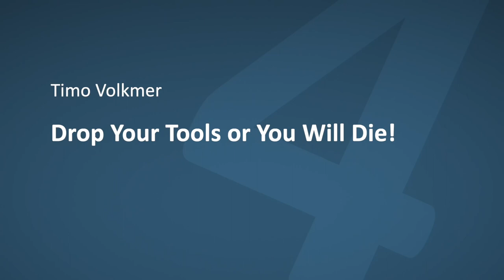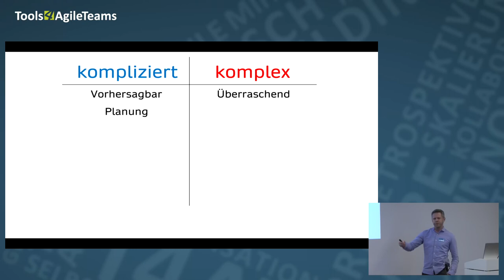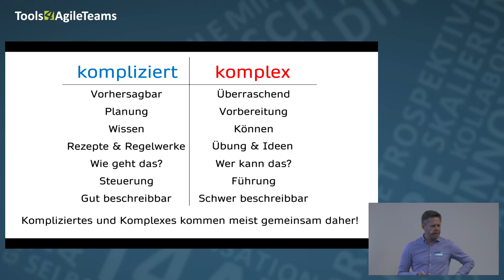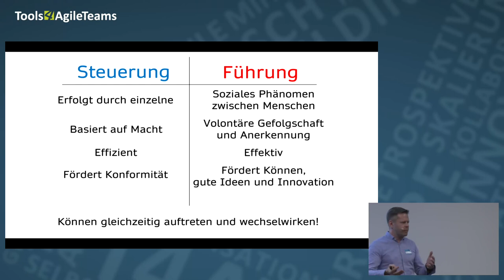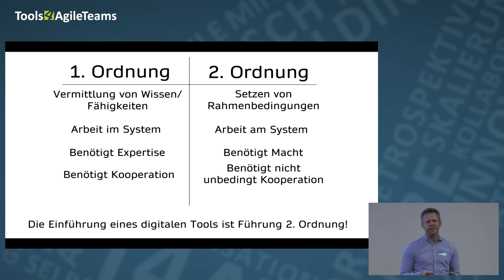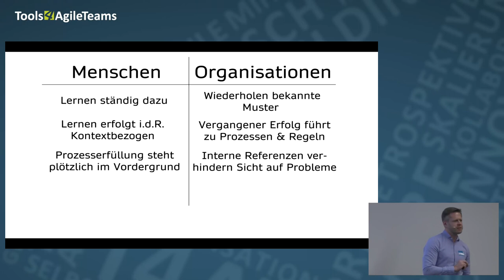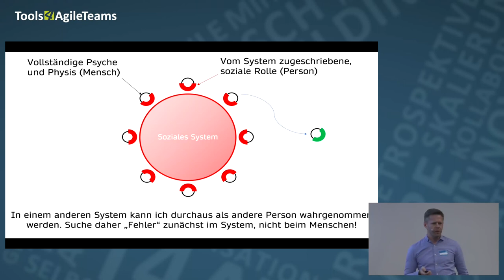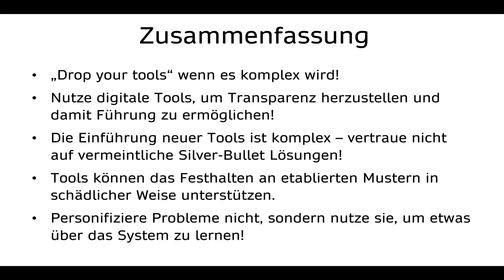Drop Your Tools or You Will Die! | T4AT19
Keine Frage - digitale Tools sind eine klasse Sache. Sie verführen uns aber auch, Komplexität kontrollieren zu wollen - eine tückische Falle. Gute Führung muss im rechten Moment intervenieren und dafür sorgen, auch als unabdingbar gesehene Tools zu hinterfragen.  In diesem Vortrag will ich einige systemische Denkwerkzeuge vorstellen, die neue Ansätze zur Führung im Unternehmenskontext ermöglichen.

None

Timo Volkmer